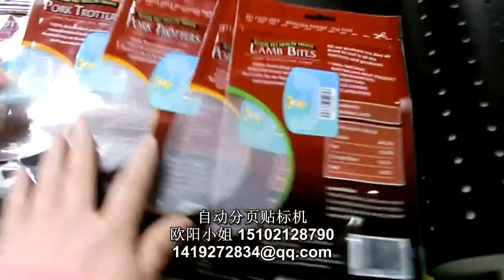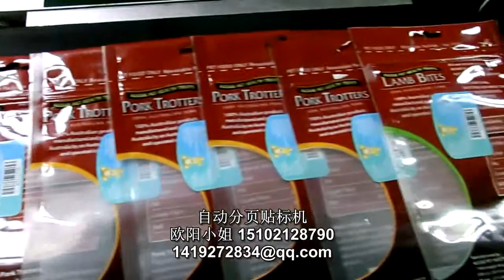auto pagination labeling machine for food bags食品袋子自动分页贴标机